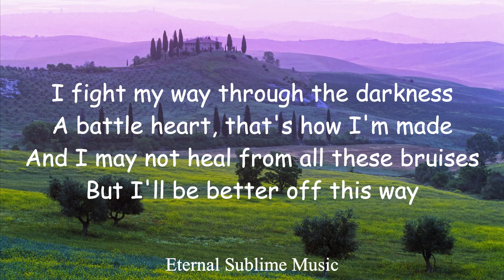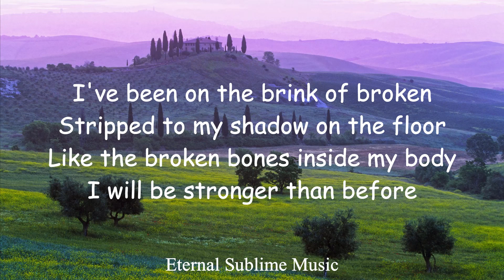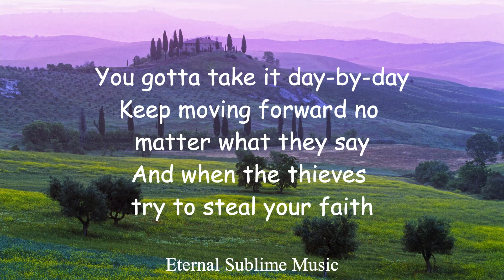Sam Feldt, Kesha - Stronger (lyric video)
Sam Feldt Kesha Stronger lyrics
Sam Feldt Stronger lyric video ft. Kesha
Sam Feldt Stronger lyric video
Kesha Stronger lyrics
Kesha Stronger lyric video
Kesha Sam Feldt Stronger lyric video

lyrics in full:

[Verse 1: Kesha]
I fight my way through the darkness
A battle heart, that's how I'm made
And I may not heal from all these bruises
But I'll better off this way

[Pre-Chorus: Kesha]
So it rushes in like a wall of water
Things tend to change when you don't wanna
Don't be afraid when the pain falls on ya
Let it wash away all the hate all on your shoulders

[Chorus: Kesha]
You gotta take it day-by-day
Keep moving forward no matter what they say
And when the thieves try to steal your faith
Keep pushin' through 'em 'cause there ain't no other way
If you wanna get stronger

[Post-Chorus: Kesha]
No, we don't break, no, we don't break
Stronger, stronger

[Verse 2: Kesha]
I've been on the brink of broken
Stripped to my shadow on the floor
Like the broken bones inside my body
I will be stronger than before